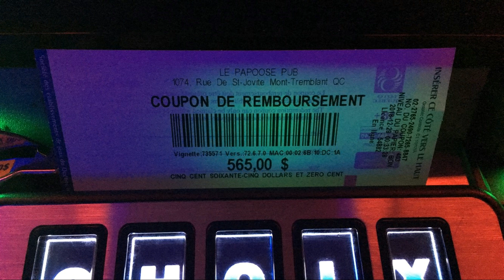Club des 5 Slot Machine JACKPOT in the bonus game $$$ (put only 20$) 5 min.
29 Décembre 2018
Machine a sous Loto Québec
Jackpot dans les bonus game

A notées: que la barmaid m'a remits 595$ au lieux de 565$ par erreur. ( elle as inverser le chiffre 6) je l'ai constater seulement rendue dans mon auto lol .

575$ Profit en 5 min.